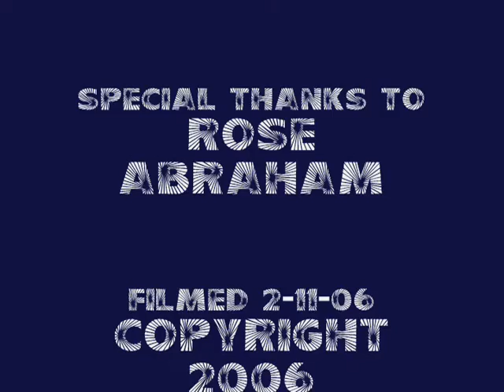V6 - TOWN I LIVE IN/WHITT BLVD Greg Esparza's debut w Thee Midniters 2006 Valentine's Super Love Jam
Thee Midniters in concert featuring Greg Esparza's debut as a Midniter singing TOWN I LIVE IN and then the group plays WHITTIER BLVD!  Filmed on location by Rose Abraham at the HP Pavillion in San Jose, CA on 2-11-06